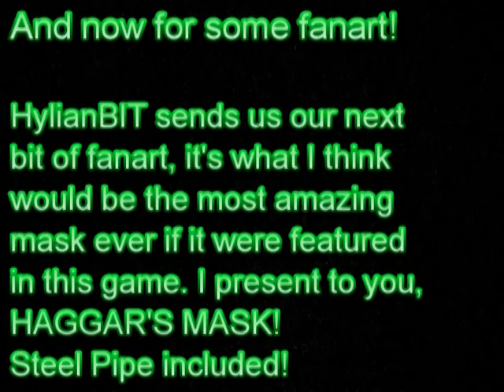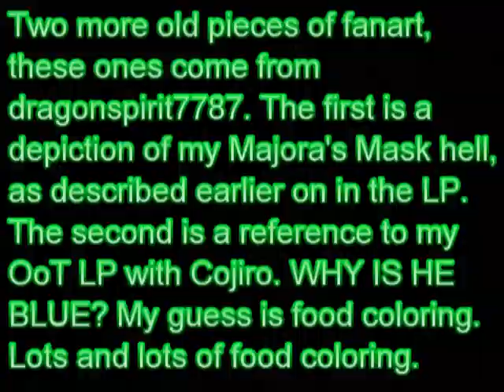Let's Play LoZ MM 45 - Notebook Filled, 6th Bottle Obtained, We've Got Everything!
Okay, this episode ties up the last of the loose ends we needed to tie up before beginning the finale. First up, we spend some time getting all of the remaining important characters we missed into the Bombers' Notebook, then we take a stop at the Milk Bar to get the 6th and final bottle from Madam Aroma, and will that we're all ready to take on Majora and THE MOOOOON!